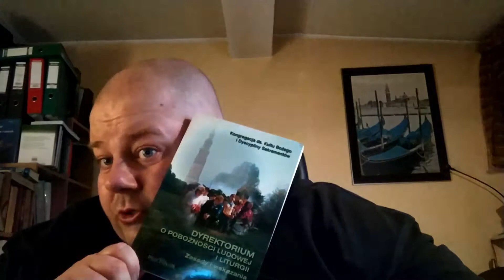Pobożność Ludowa- Litania Loretańska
kolejna katecheza środowa- pobożność ludowa dla Domowników Boga.